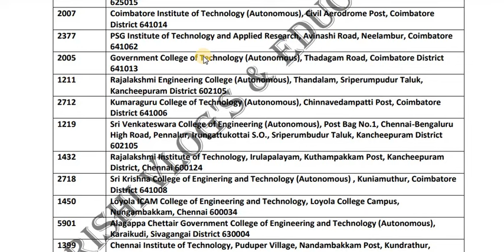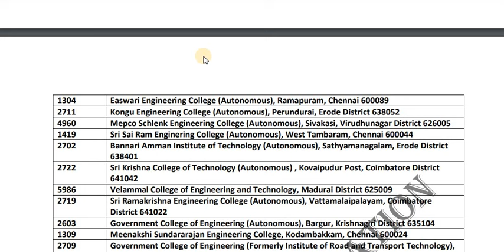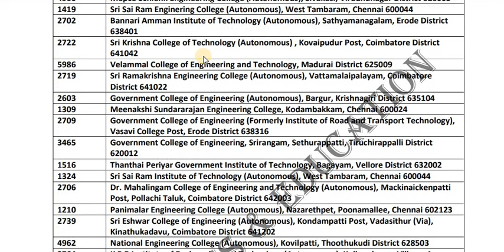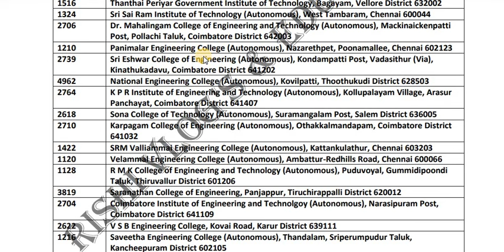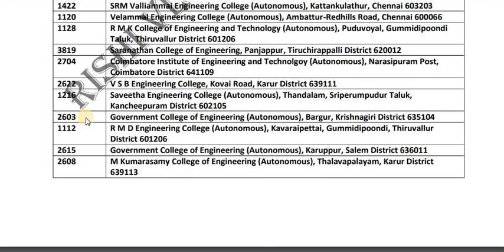TNEA COUNSELLING 2024 ROUND - 1 CHOICE LIST I TOP 50 COLLEGES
TNEA 2024 CHOICE FILLING & CHOICE LIST HELP FORM